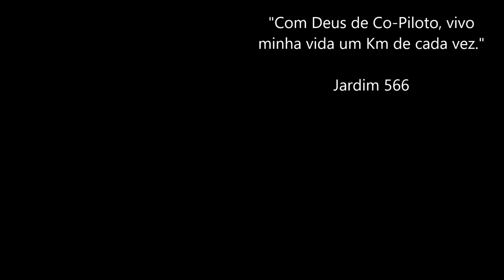Ep. 01/12 - Carregamento em Estação RS / Novo Daf XF 480